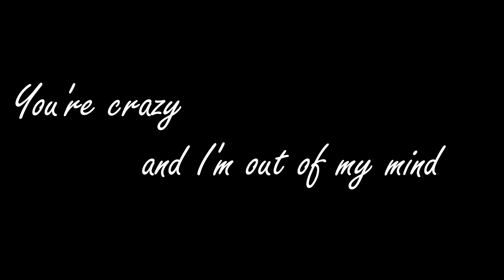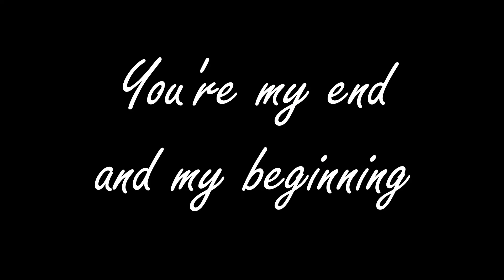All of me - Felix ♥